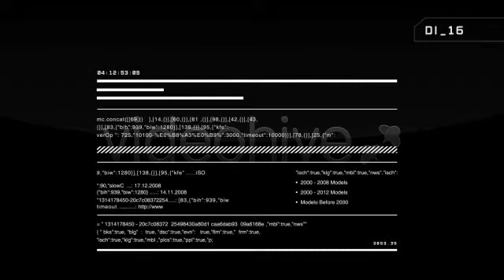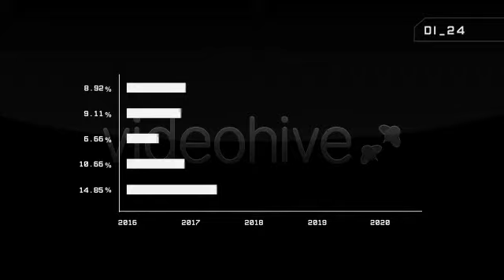Motion Graphics 24 Videos Data & Infographic Elements VideoHive